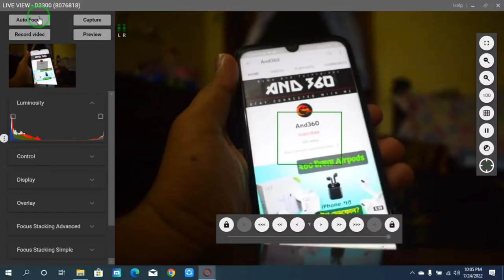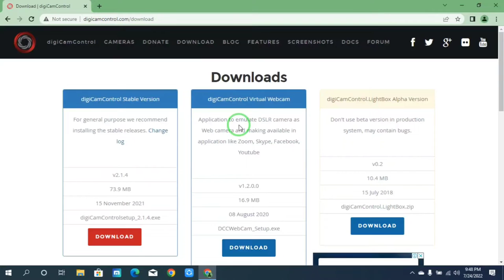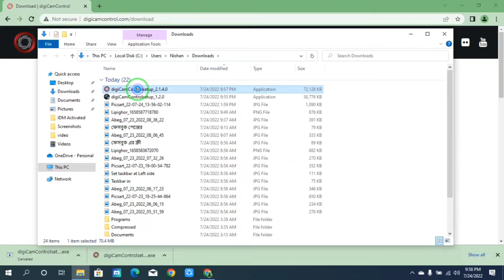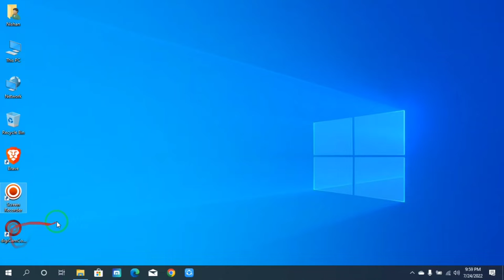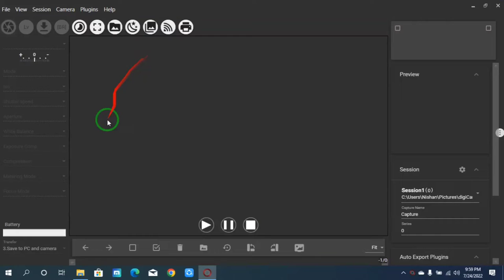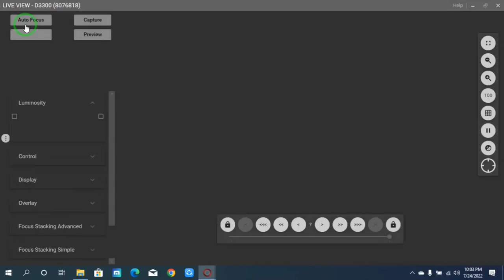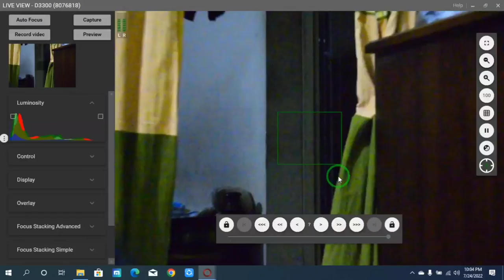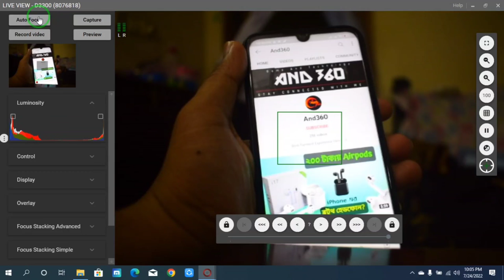How to use a Laptop as External Monitor for DSLR | Connect DSLR with laptop computer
Use your Laptop computer as a DSLR Monitor will be shown in this video .If you want to know how to connect nikon dslr to laptop while shooting and how to use your laptop as a free external monitor for a canon dslr or how to connect canon or nikon dslr to laptop while shooting and also how to connect dslr to laptop while shooting,how to connect dslr to laptop via hdmi or digicam controller and about how to connect dslr to laptop while shooting video,how to connect canon dslr to laptop live view camera to laptop then please watch this video . in this diy video i will show how to use your computer as a dslr monitor and everyday we upload tech related tutorial video and gadget unboxing and review video so please like this video and subscribe our channel if you like this type of video . dont forget to share this bangla tutorial video with your friend also.